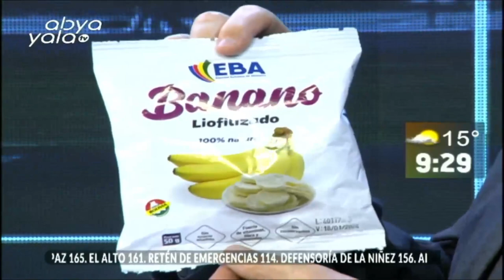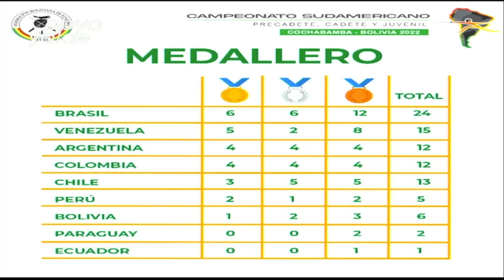Esgrima y Voleibol son los deportes sobre los que hoy te informamos en nuestro sector deportivo